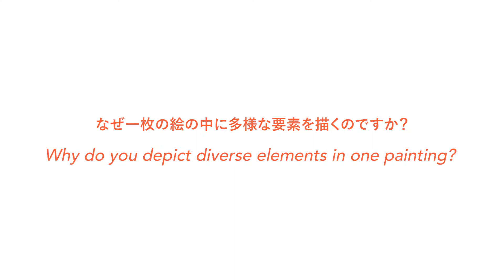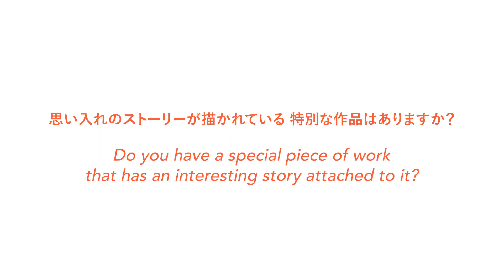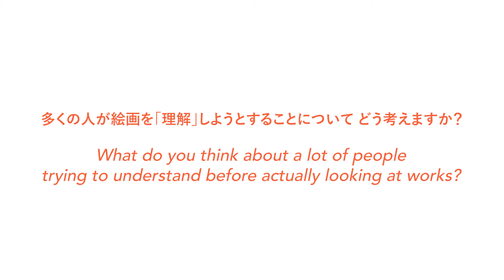森美術館「アナザーエナジー展」インタビュー＃15：アルピタ・シン｜Mori Art Museum "Another Energy" Interview #15: Arpita Singh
「アナザーエナジー展：挑戦しつづける力―世界の女性アーティスト16人」
2021年4月22日（木）～9月26日（日）

"Another Energy: Power to Continue Challenging - 16 Women Artists from around the World"
Thursday, April 22 - Sunday, September 26, 2021